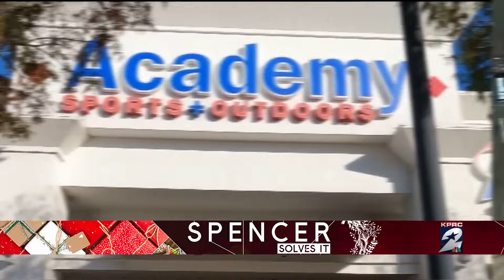Chistmas Miracles: Spencer Solves It team helps single mother bring back the holiday spirit afte...